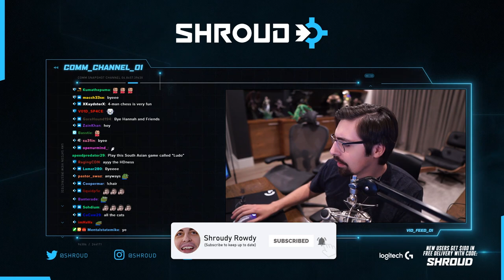Shroud's First BOARD GAME Stream!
The board game is Concept, here are the rules of how to play in under a minute

Shroud was joined by Bnans, Sintilla and Pluto!

Music and SFX from Epidemic Sounds